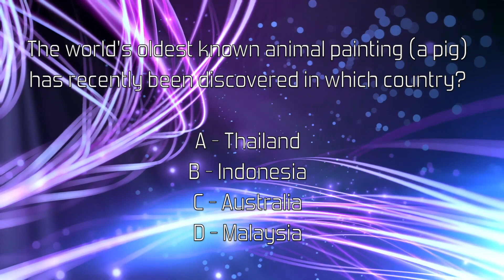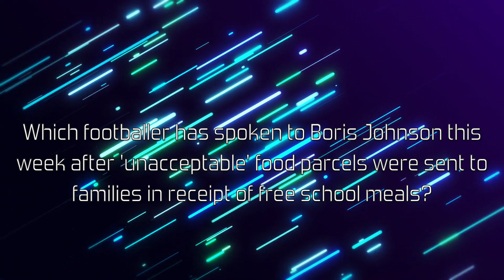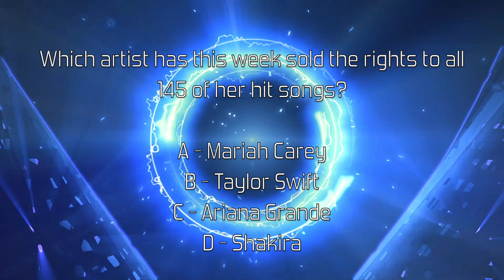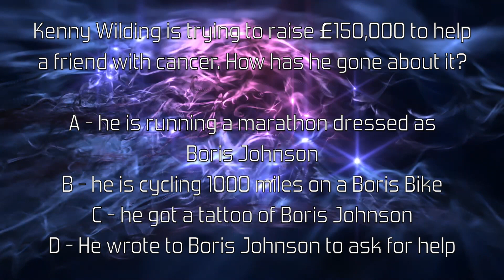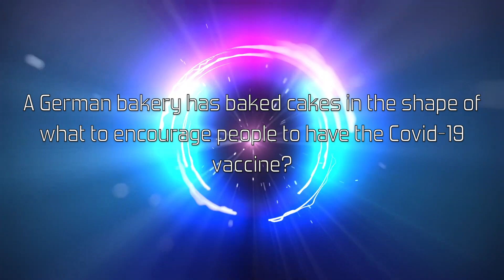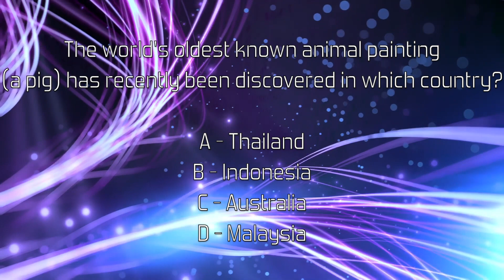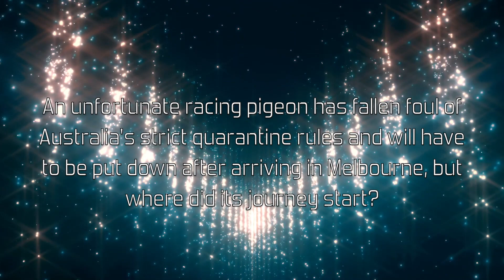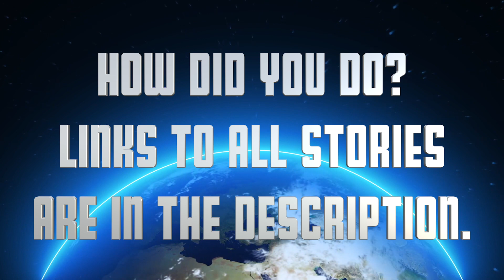10 Minute News Quiz 18th January 21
Weekly news quiz - 10 questions, 30 seconds each, answers provided too with additional context/information. Great for form/tutor time at school - source articles linked below. Produced in the UK so leans towards UK news.

0:00 Intro
0:25 Q1
1:03 Q2
1:40 Q3
2:17 Q4
2:54 Q5
3:30 Q6
4:07 Q7
4:44 Q8
5:21 Q9
5:58 Q10
6:34 Answers